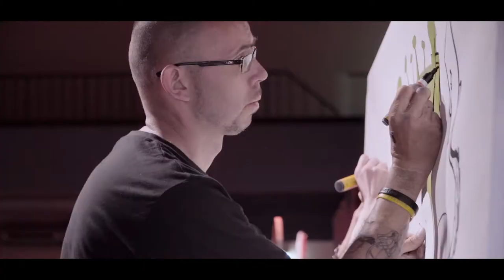PAINT CLUB BATTLE LEAGUE - Vorausscheid Sachsen in Leipzig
Das war mal ein Kracher. Der erste Vorausscheid für Sachsen bei unserem Urban Art Turnier im Westbad Leipzig hat großen Spaß gemacht. Sieger aus Sachsen sind die Bandits aus Dresden.

Vielen Dank an alle Künstler (Kotburschi Kollektiv, Frau Albert, XIN One, Emesa, Rich Croo, Bandits, Artourette x Miezwars und Rudy Goldfish), Fans, Gäste und Unterstützer, wie Radeberger, Damion Davis und DJ Access!

Am 25. Mai geht der Vorausscheid Berlin/Brandenburg im Urban Spree, Berlin an den Start.